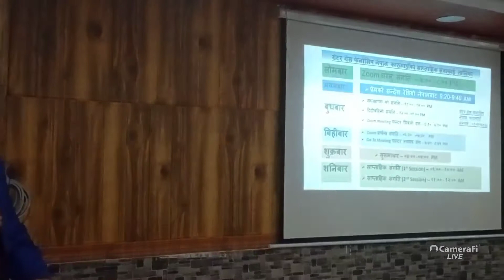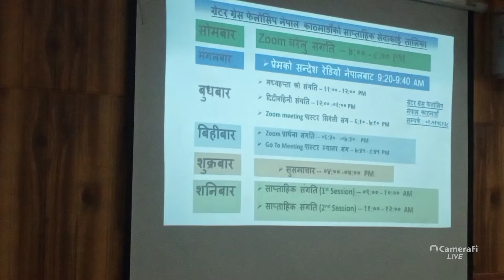Grace changes story & we have two man in us 3rd Dec 2022 1st service